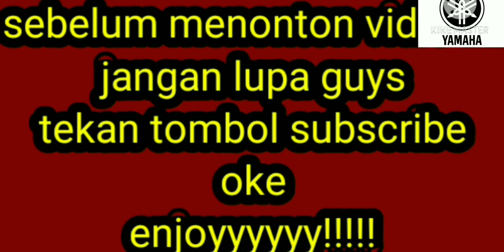SCORPIO Z 225cc || SCORPIO Z WARNA BIRU SILVER - SCORPIO BIRU SILVER 2021